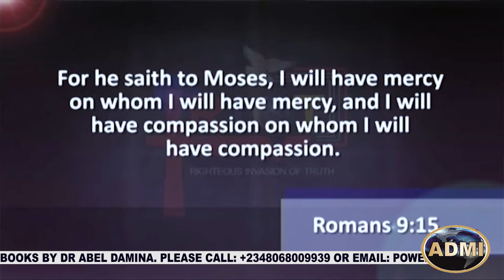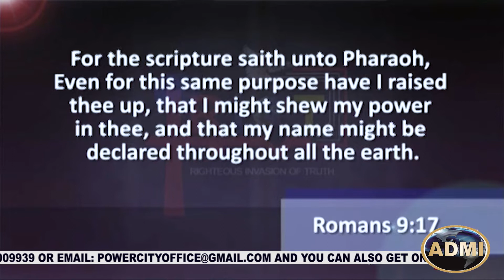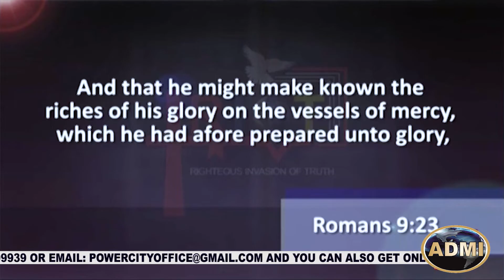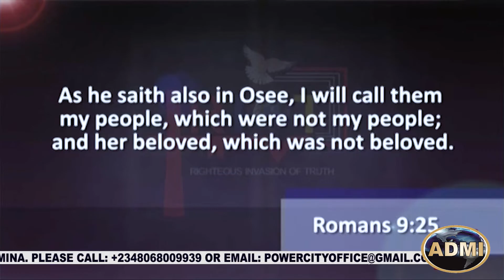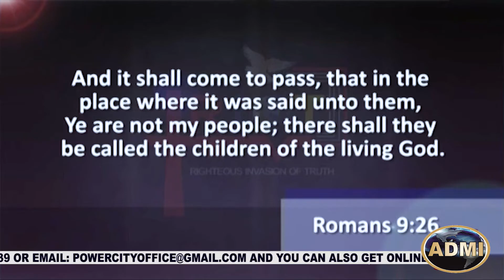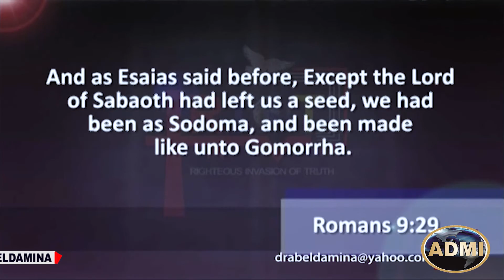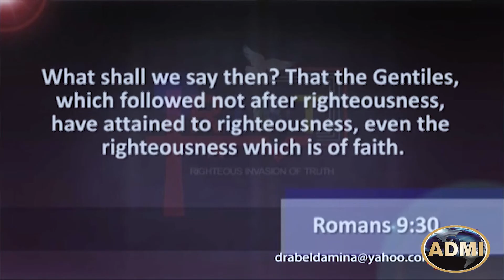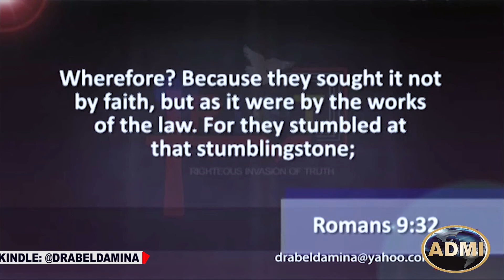Christocentric Meal (August, 11th) | Ministry Of Laying On Of Hands